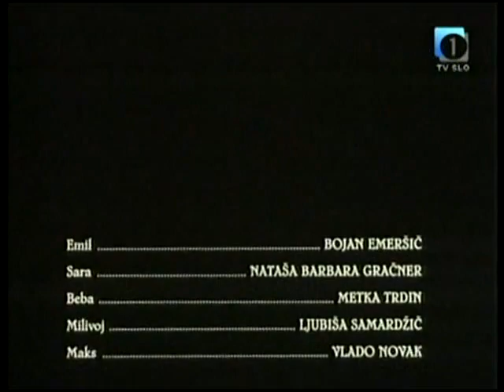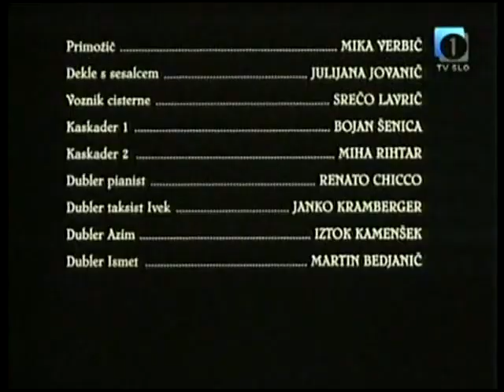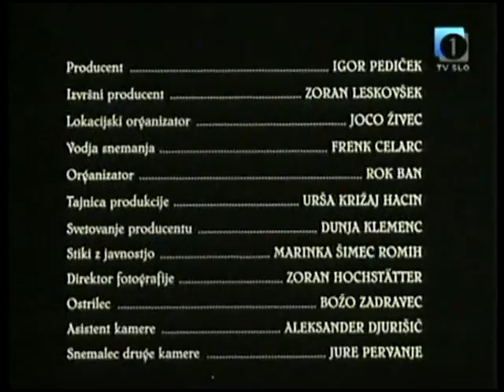Blues za Saro Domaci film - engleski titl 1998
1998
Radnja
Privatni detektiv Emil Marlovšek (parodija na Philipa Marlowea) može se pohvaliti rješavanjem mnogih slučajeva odbjeglih i izgubljenih pasa. U radu mu pomažu sekretarica Beba i Milivoj, umirovljeni oficir Jugoslavenske narodne armije.
Emil jedne večeri u baru gdje povremeno svira klavir upoznaje lijepu Saru i zaljubljuje se na prvi pogled. Sljedećeg jutra Sara nestaje. Nedugo nakon toga posjećuje ga prvi ozbiljniji klijent, poduzetnik Grubelič, kojemu nedostaje supruga. Emil ubrzo shvaća da je to Sara i odmah je kreće u potragu. Otkriva da ju je mafija držala u zatočeništvu zbog mutnih poslova njezina supruga u koje su uključeni i policijski inspektor Oman i državni tužitelj. Emil, Beba i Milivoj oslobađaju Saru u munjevitoj akciji. Dobivaju i kofer novca za kupnju oružja.
Rezija
Boris Jurjaševič
Uloge
Bojan Emersic,
Natasa Barbara Gracner,
Metka Trdin,
Ljubisa Samardzic,
Boris Cavazza,
Vinci Vogue Anzlovar,
Rene Bitorajac,
Branko Djuric,
Davor Janjic,
Vlado Novak